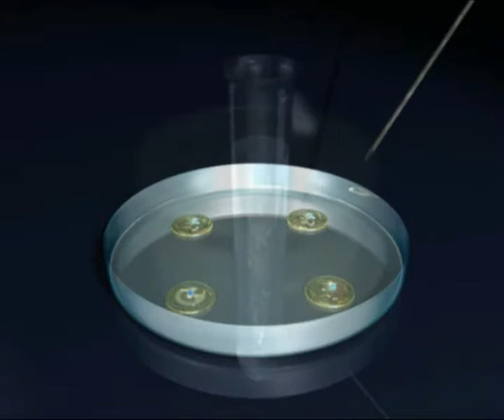Klasik Tüp Bebek - Tüp Bebek